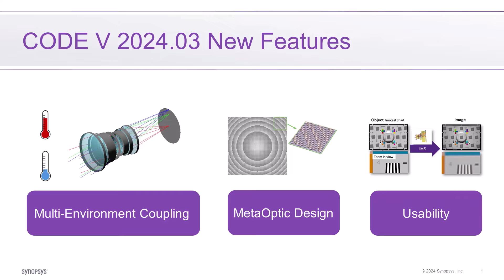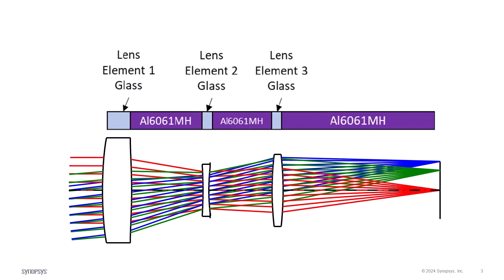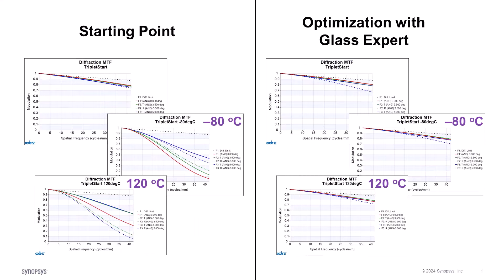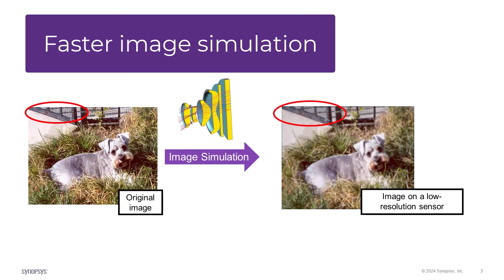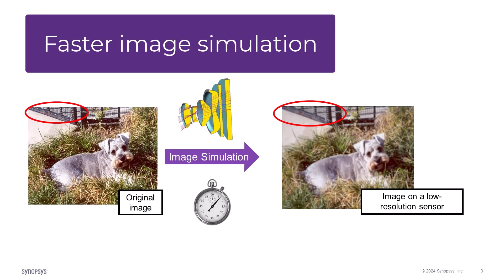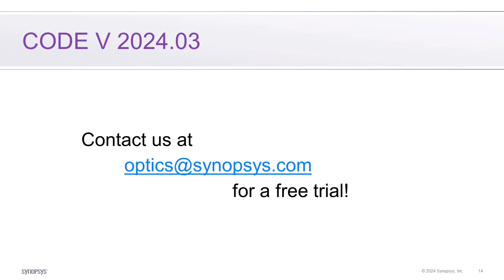CODE V 2024.03 New Features | Synopsys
This video introduces CODE V 2024.03 main features, such as Multi-Environment Coupling capability, MetaOptic design capability, faster image simulation, new example models, and improved interoperability with both LightTools and RSoft